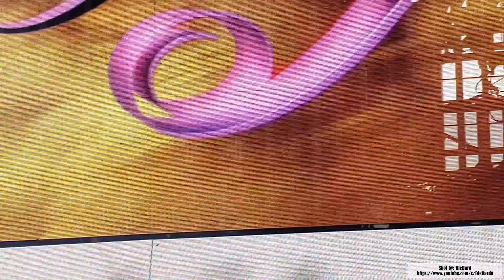Charli XCX - Fancy (Iggy Azalea Collaboration) (Reputation Stadium Tour, Seattle)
This was the final song to end her set on the Reputation Stadium Tour in Seattle. She went down into the audience from one end of the catwalk over to the other end of the catwalk, slapping people's hands that were in the center pit. Unfortunately she didn't do that around the side pits, but I wasn't really expecting her to. I did have my moments however, like when she looked and smiled at me during 'Five In The Morning', and when she stood over us holding out the microphone during this song. Overall, it was a very pleasant, enjoyable and memorable experience witnessing her live in person up close. I know she will continue to rise as a star and I would love to see her perform again in a more intimate and smaller setting.

This is Charli XCX performing a version of the Iggy Azalea/Charli XCX collaborated song 'Fancy' live to open Taylor Swift's Reputation Stadium Tour at CenturyLink Field, Seattle, WA on May 22nd, 2018.

(All my concert footage I personally recorded and am only uploading to promote the artists in question. I am not doing it for monetary gain and claim no copyright on the content of the recordings. If you own the rights to the media used in the video and have a problem with it being uploaded on my channel, please contact me through YouTube, E-Mail, or Twitter.)